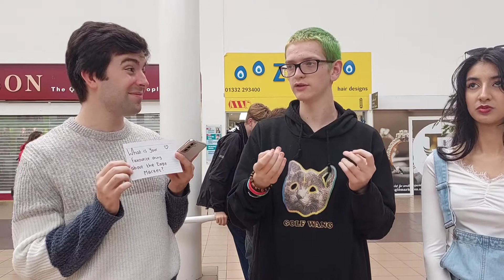Derby Eagle Market - Appreciation Video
Thank you for taking the time to watch our video – we didn’t have any fancy equipment but that didn’t stop us from showing our love and support to the stall holders within the Eagle Market!

Here is a link that shows you the current stall holders at the Eagle Market :

Thank you to the stall holders who took part in the video!

This video is strictly to express gratitude to the stall holders within the market, many of whom have been trading for decades and shouldn't be taken any other way.